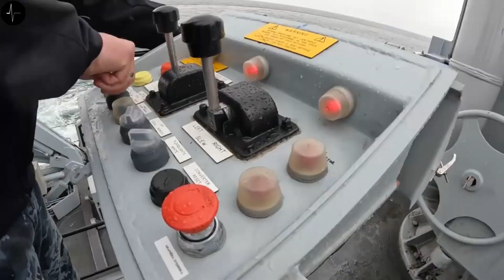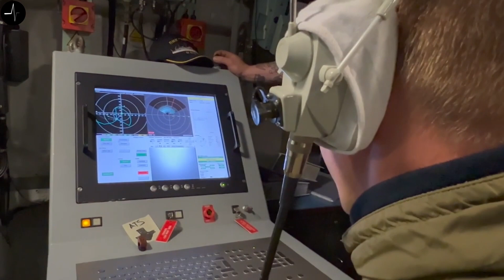Warships "Chernigov" and "Cherkassy", on exercises off the coast of Scotland.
briefly about the main thing ✔ you need to know this ✔ information for reflection ✔ be aware of events.